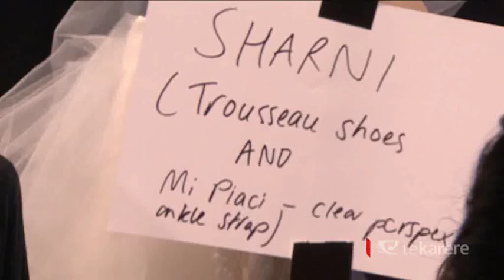NZFW: Māori models making it on the catwalk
At New Zealand Fashion Week, Peata Melbourne went backstage with Ngāpuhi’s Aerial Urlich and Ngāti Porou’s Sharni Ripohau, two young Māori models who spoke of their journey in the fashion world thus far.